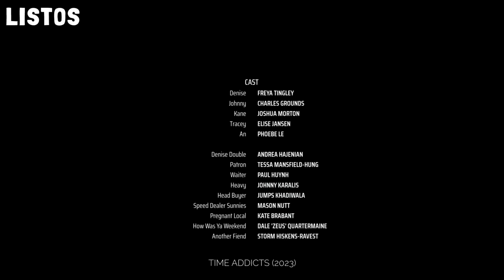AMIGOS DECIDEN ROBAR UNA SUSTANCIA MISTERIOSA PARA PAGAR SUS DEUDAS CON UN TRAFICANTE PERO PASÓ ESTO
Time Addicts (2023)